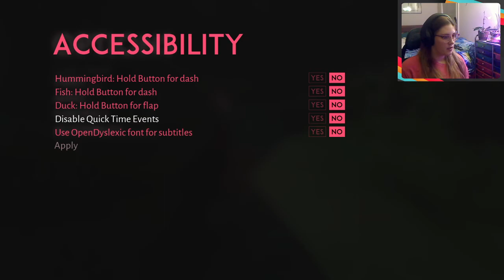Lost Ember - Blind Playthrough - Let's Play - Part 1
My first playthrough of Lost Ember! Completely blind playthrough. Part 1. Some tech issues at the end of this stream, the game continues in Part 2! Recorded Live on Twitch.